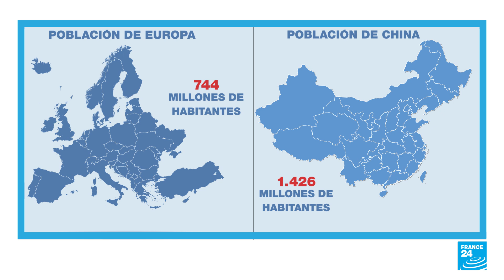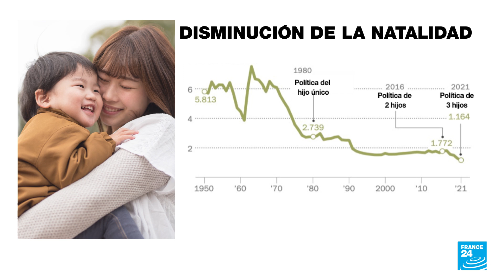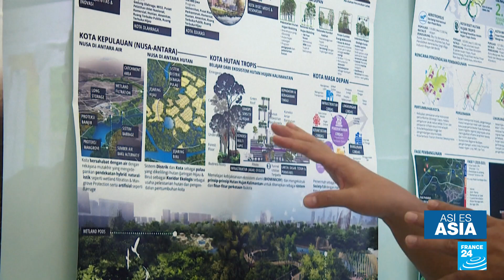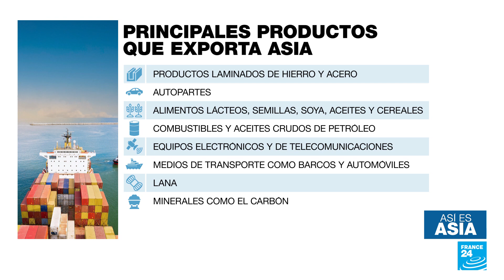China reporta la cifra más baja de nacimientos en 60 años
En 2022, China reportó una reducción en los nacimientos en más de 60 años, coincidiendo con las perspectivas que señalan que en 2023 China dejará de ser el país más poblado del mundo y alertando al Gobierno de Xi Jinping, que ha optado por nuevas políticas antes impensables, como permitir tener tres hijos por familia y crear un fondo privado de pensiones. En contraste, India pasará a ser la nación más poblada del mundo con más de 1.400 millones de habitantes y una fuerza laboral prometedora.